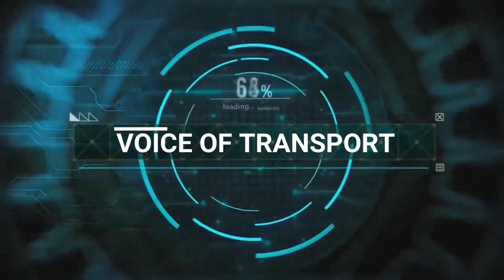22मार्च ऑटो टैक्सी की हड़ताल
कया कहा आज परिवहन विभाग में यूनियन ने देखे पूरा वीडियो